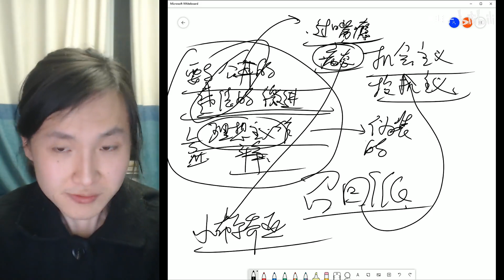【现实观察】可笑！那些公屏聊天的“召回派”Cosplayers————要与公开的违法的“激进理想主义”一刀两断